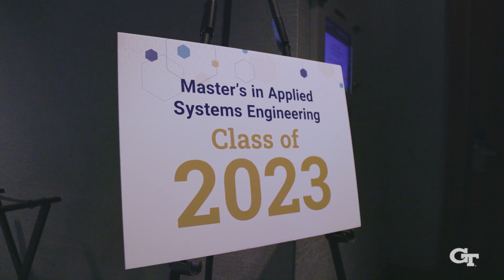PMASE Degree Program: A Master's Meant to be Applied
Georgia Tech’s Professional Master's in Applied Systems Engineering (PMASE) is a two-year program designed to let you learn from the best without interrupting your career. The program’s hybrid format blends the benefits of working face-to-face with industry experts and peers with the convenience of learning online.

Fall 2025 Final Application Deadline: April 15, 2025
Fall 2024 Program Begins: Aug 19, 2024